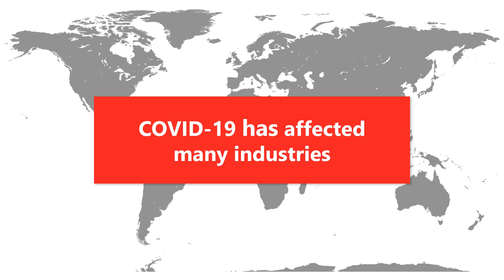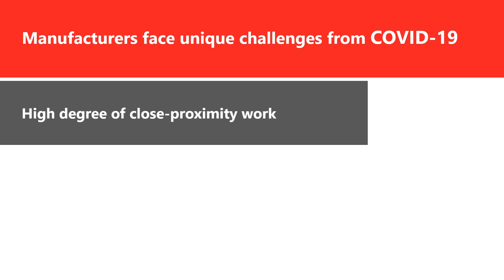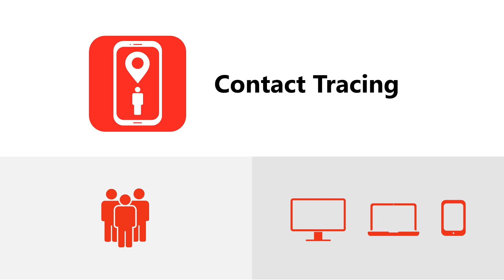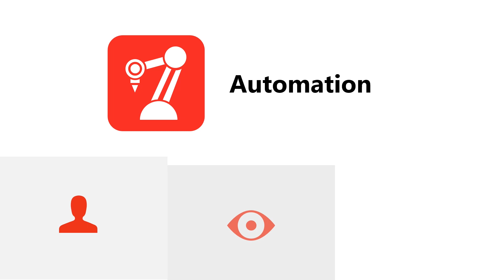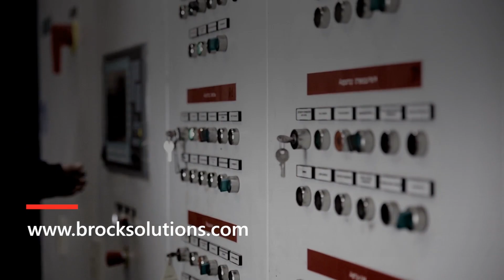How COVID-19 Is Impacting The Factory Floor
This month’s VLOG highlights some trends we’re seeing around technology adoption for things like contact tracing and social distancing.  But equally high on the list of priorities is a renewed look at general automation, and a model that allows operational continuity even if people can’t be on the plant floor as they once were.